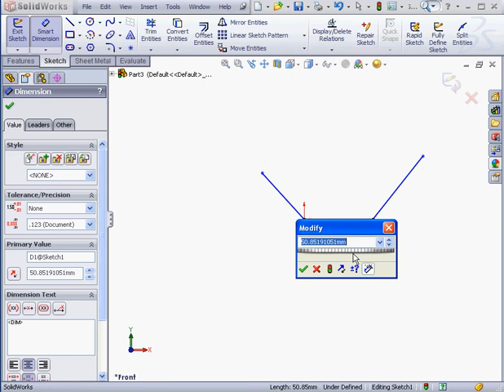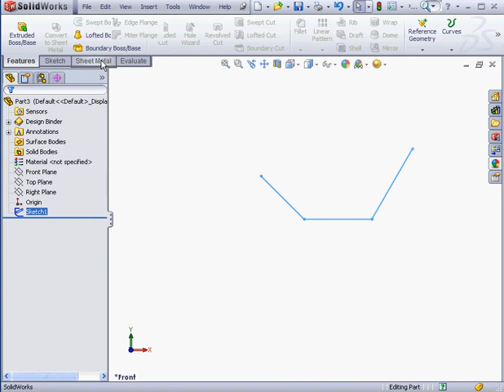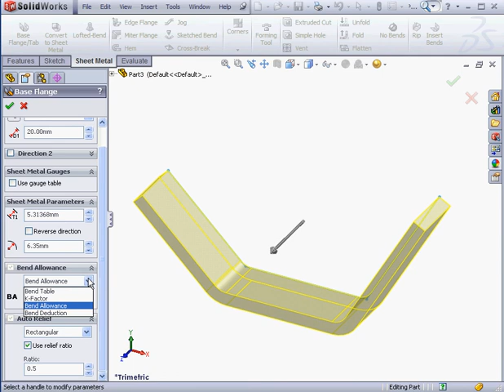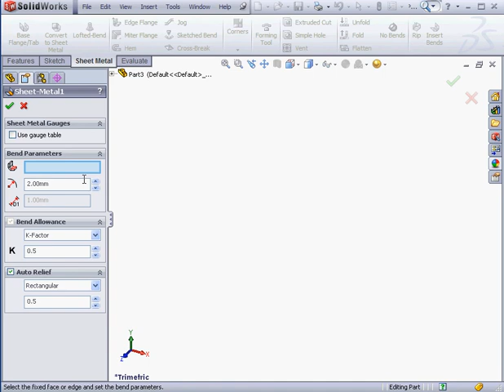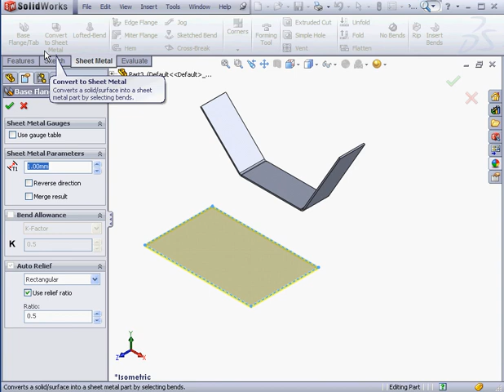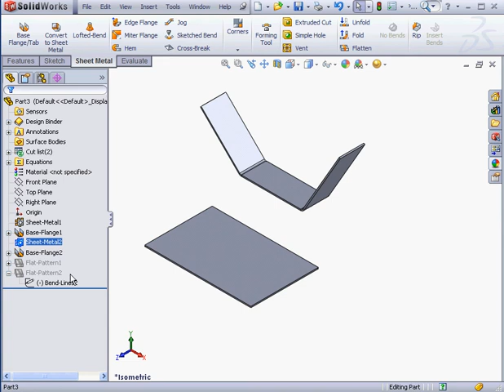Solidworks Tutorial - Sheet Metal - 2012 - How to build a base flange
- For more tutorials on CAD software, audio engineering software and programming software. You can see all our courses online, download them or get them on disc. "Like us" on facebook to enter our montly draw for a free course.

SolidWorks tutorials -Sheet Metal. Filmed in SolidWorks 2012.  Teaches you how to build a basic sheet metal part, a base flange. From Video-Tutorials.Net's course on SolidWorks Sheet Metal 2012.